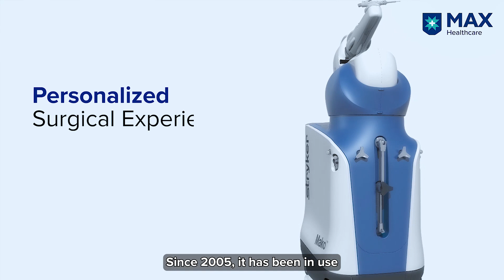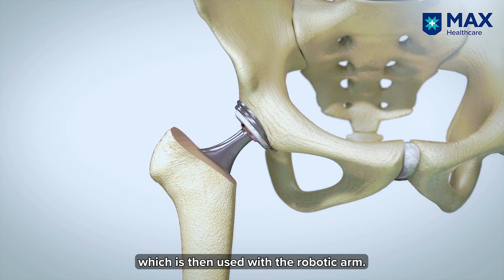Role of Robotics in Joint Replacement Surgery│ Dr. Ramneek Mahajan│ Max Smart Hospital, Saket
The foray of robotics in orthopaedics and joint reconstructive surgery has advanced patient care and recovery rate. Dr. Ramneek Mahajan, Senior Director (Orthopaedics) & Head - Joint Reconstruction (Hip & Knee) Unit, Max Smart Hospital, Saket talks about the exemplary features of Mako Robotic-Arm Assisted Surgery System and the ways in which it has advanced knee replacement (total and partial) and hip replacement surgeries.